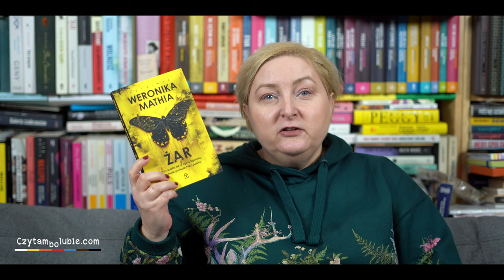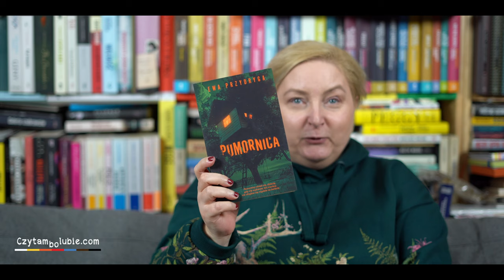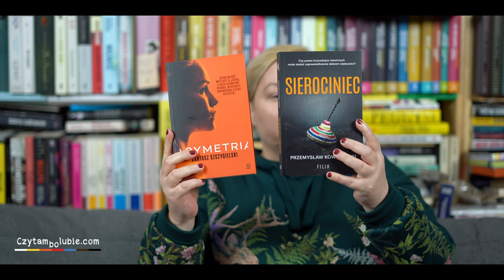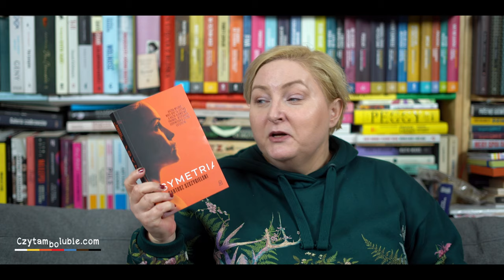Obgadanki - 5 powieści kryminalnych i Poznańskie Targi Książki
Dzisiaj opowiadam o:

Asymetria - Bartosz Szczygielski
Pomornica - Ewa Przydryga
Sierociniec - Przemysław Kowalewski
Zwykła przyzwoitość - Wojciech Chmielarz
Żar - Weronika Mathia